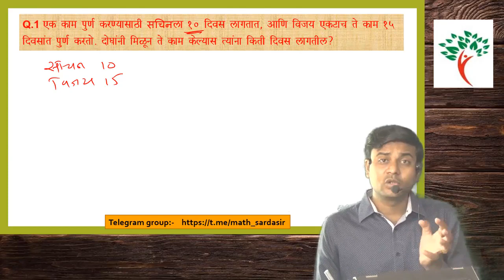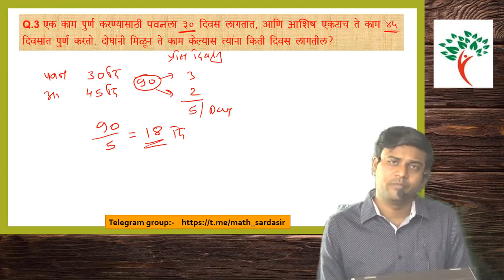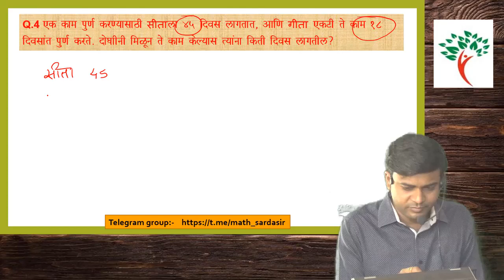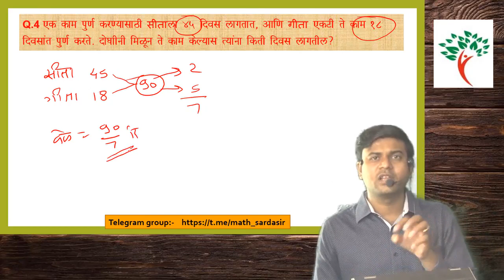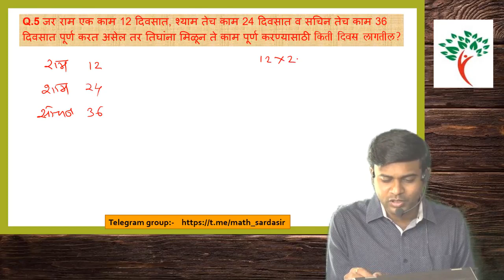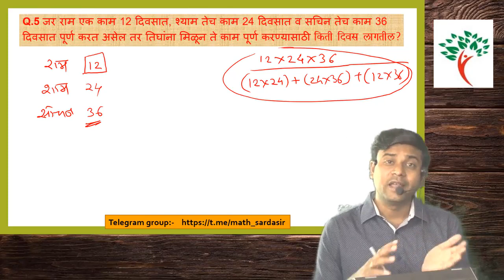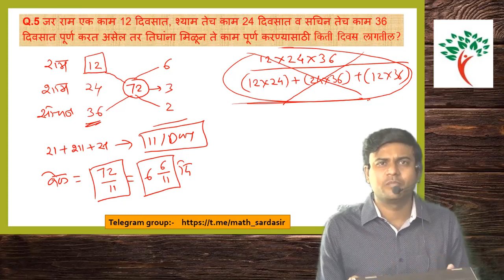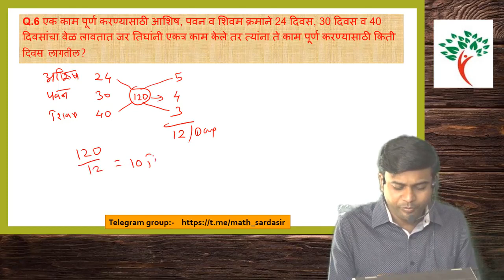काळ व काम Time and work part 2 Maths by Sarda sir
This video will help the students in solving the questions on Time and Work. it explain how to solve the questions on Time and Work without using any formula. which is useful for all competitive exams. For more logic and different questions see part 3 of same topic.